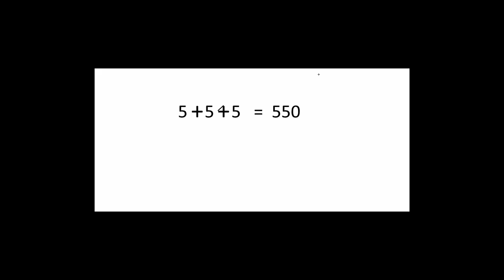Solving Puzzle 3 - Make this expresson true 5 + 5 + 5 = 550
The aim of this puzzle is to simply add a single line any where in the expression and make the expression true. Remember you can add only once and it should be a single line.